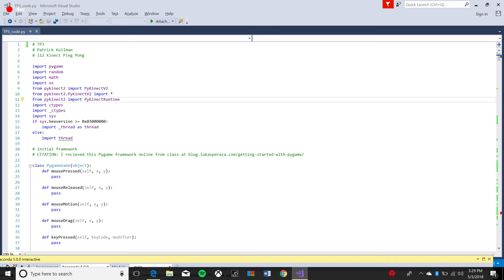15-112 Mid-Term Project... KINECT PING PONG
Python based program that simulates a ping-pong game with the Pygame module using Kinect controls  through the PyKinect2 module.